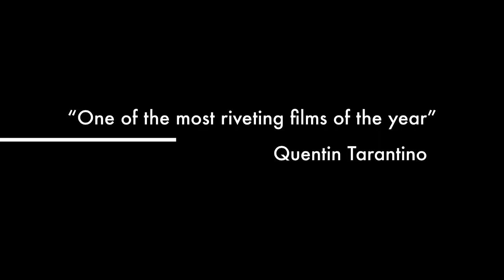Maggie Staff Skit Documentary Trailer 1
Staff SKit 2018 Is coming...